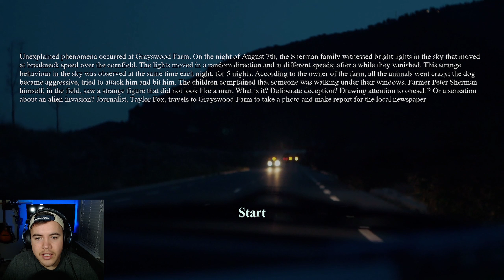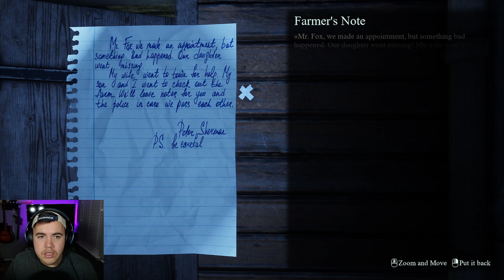They are Here (Alien Abduction Game) (2022 Demo)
They Are Here” - is a first-person horror story about a journalist who witnessed an alien abduction at the Grayswood farm. Explore the area armed with a flashlight. Take photos of evidence of aliens presence and get to the bottom of the horrifying truth.

Back at it with the horror games!!